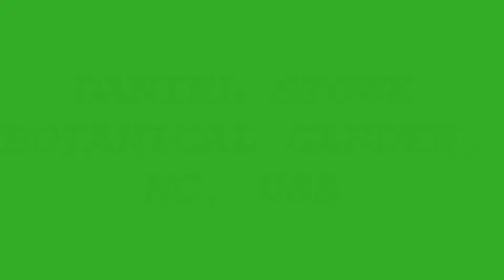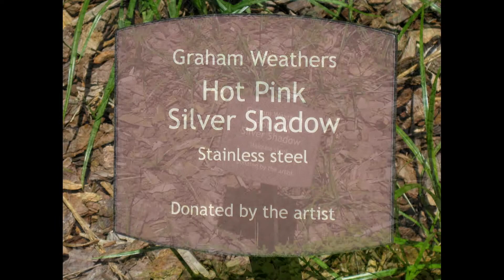DANIEL STOWE BOTANICAL GARDEN, NC, USA.wmv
DANIEL STOWE BOTANICAL GARDEN, NC, USA, 6500 South New Hope Road, Belmont, NC 28012, (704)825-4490,
Established this foundation in 1991 at Belmont, North Carolina in 380 acres of prime rolling medows, woodlands and lakefront property of Daniel J. Stowe, a retired Textile Executive to develop a world class Botonical Garden.  This botonical garden was designed with equal emphasis given to the horticulture and the natural areas that are surrounded them.An ambitious future plan to develop Home Demonstration Garden, a water front entrance, a children garden, Rose Garden and a Restaurant.  It is a continous process. At present serving. for the purpose of picnics, marraiges besides giving best view of botonical plants to the viewers.